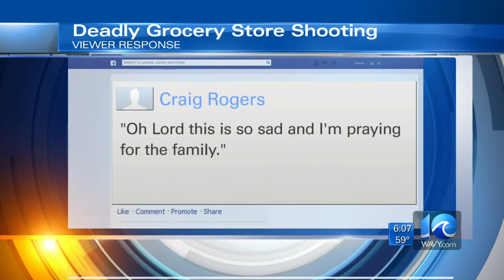Police: Air Force veteran shoots and kills man inside Farm Fresh